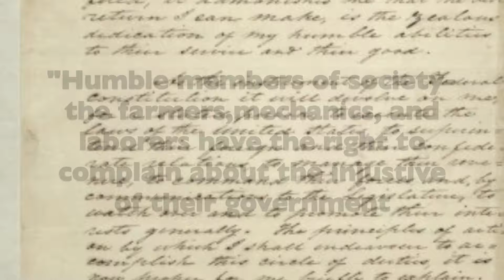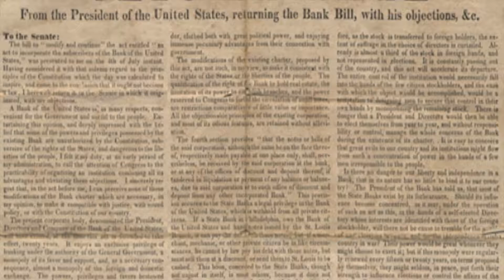Jackson Ad 2